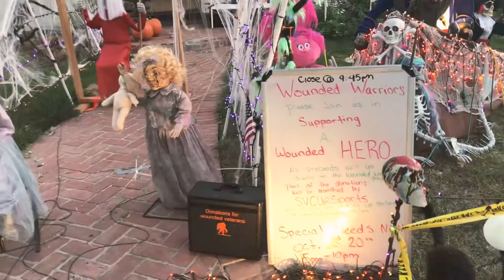2020 Halloween 🎃 in San Jose & Los Gatos, California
我的第一支影片
拍得好晃 用手機剪輯
很粗糙 但是我覺得做影片好有趣～
趕在2020結束前把11月的影片上傳！
結果上傳完，改完隱私設定，竟然跨完年變2021...😒
時間就差這麼一咪咪😣
算了，還是祝大家和自己新年快樂！